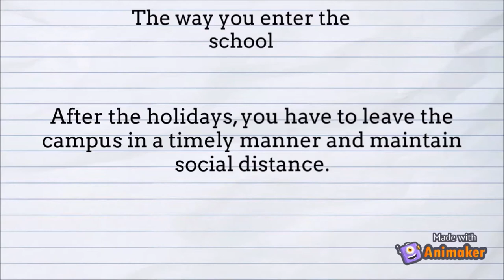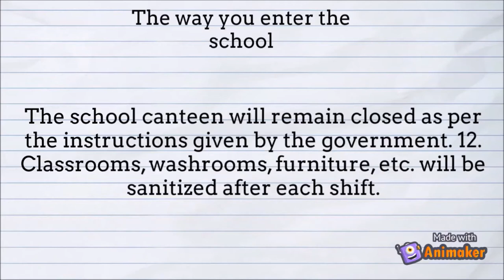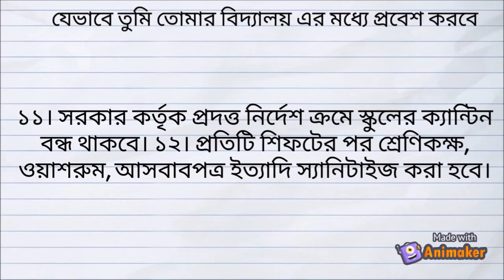The way you have to enter the school | SPSC EDUCATION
1. A Member of this group must be a teacher of SPSC

2. No Hate Speech or Bullying

3. Respect Everyone's Privacy

4. Be Kind and Courteous

5. No Promotions or Spam

St. Placid's School & College (BLACKBOARD) MEMBERS Name :
Andrew Jayonta
Oswald Gonsalves
Jashaman Barua
Santanu Dasgupta
Harun Rashid
Mintu Sarkar
Jharna Dona Podder
Edires Alam
Farzana Kalam
Mili Roy
Charles Roy
Jolly Bhattacharjee
Juliet Gomes
Emmanuel Wilson
Asis Halder
Nirmola Rozario
Nibedita Dutta
Oliver Gomes
Sabuj Barua
Prabal Mozumdar
Tarik Uddin Ahmed
Jannatun Naser
Colin Chakma
Priyanka Dasgupta
Samonjoy Nag
Bapparaj Talukder
Utpol Kumar Sarker
Utpol Sarker
Juliet Crowley
Mishu Dutta
Sharlin Sardar
Irin Jeralin Jessieca
Saikot Lindur
Israt Boby
Rakhi Rakhi
Sonia D'costa
Md. Jasim Khan
Liton Chakraborty
Priyanka Dutta
Shamim Shekh
Mary Sarkar
Greeta Fernandez
Anna D'silva
Sumit Dutta Titu
Munmun Chowdhury
Elizabeth Eugene
রুমা বিশ্বাস
Arpan Ghose
Azim Nurul
Deslin Rodrigues
Indrani Pathak
Joya Dey
Trina Helen Gomes
Ruby Nandi
Mou Dutta
Ranjon Chowdhury
Rama Das
Kaberi Roy
Suman Chakraborty
Avijit Das
Lucky Barua
Pangkaj Palit
AsMita Talukder
Sabiha Sultana
Lincoln Martin
Lima Penheiro